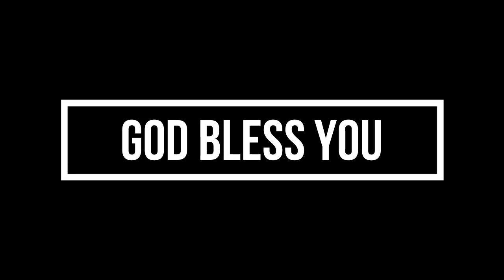లోకము - క్రీస్తు సిలువ - b Part - 15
Rev. M. Thimothi Rao, Senior Pastor
Shekinah AG Church, Anantapur, AP, India.